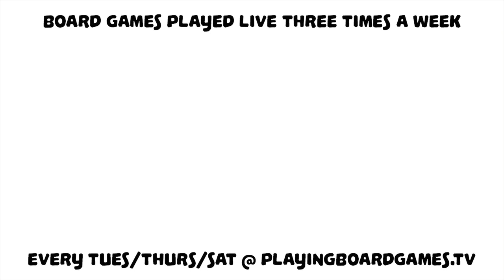Survivor and Neutral Player Card Review | Core Set | Arkham Horror: The Card Game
Bryn, Travis, and Justin sit down and finish their reviews of the Core Player Cards. Next up: Survivor and Neutral